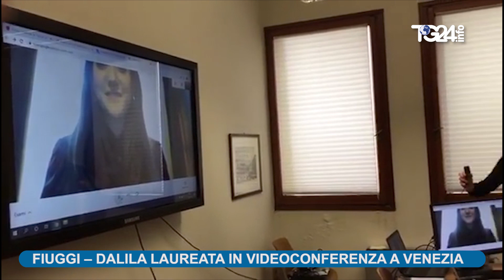FIUGGI - DALILA LAUREATA IN VIDEOCONFERENZA